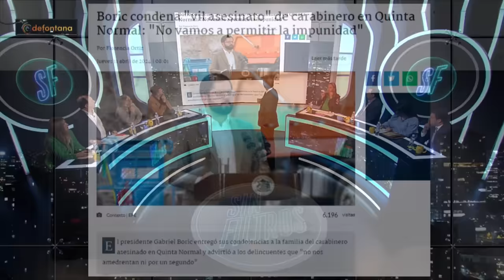BRUTAL JOHANNES KAISER contra GABRIEL BORIC y CAROLINA TOHÁ por CARABINERO FALLECIDO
¡Alta tensión! 🔥 En el episodio de hoy los panelistas: Magdalena Merbilháa, Ignacio Bustos, Ivan Poduje, Valeria Cárcamo, Aldo Duque, Andrés Sepúlveda, Johannes Kaiser y  analizan y debaten la contingencia. 🇨🇱 Prepárate para un acalorado cruce de ideas.

¿Estás listo/a para un debate con alta tensión? 🥊 Nuestros panelistas desgranan los temas más importantes del día: Johannes Kaiser fue brutal contra Gabriel Boric y Carolina Tohá por la muerte del carabinero en Quinta Normal a manos de delincuentes venezolanos.